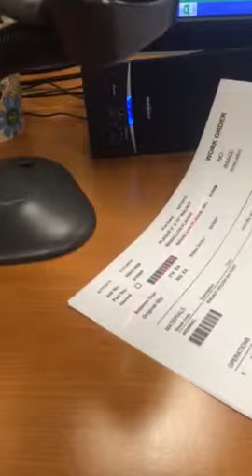Barcode Scan Test